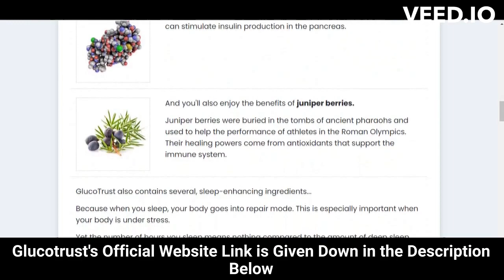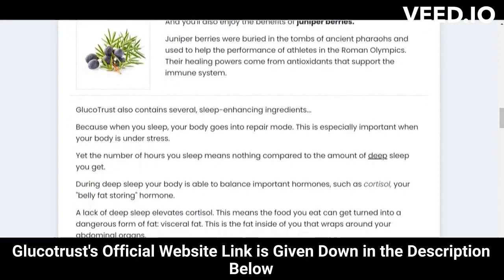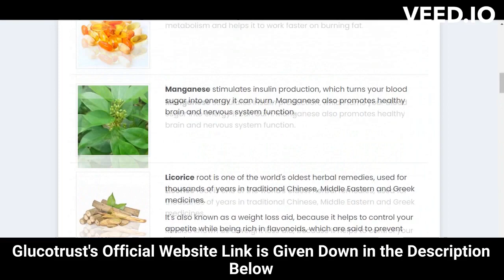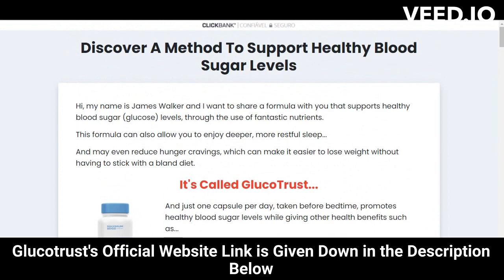⚠️⚠️ GLUCOTRUST REVIEW (( ⚠️ BE CAREFUL !! ⚠️ )) Buy Glucotrust Purchase weight loss supplement 2023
glucotrust
buy glucotrust
glucotrust buy
purchase glucotrust
glucotrust purchase
glucotrust reviews
glucotrust review
glucotrust supplement
glucotrust weight loss
glucotrust price
glucotrust capsule
glucotrust ingredients
glucotrust complaints
glucotrust pills
glucotrust australia
ingredients of glucotrust
glucotrust works
glucotrust com
blood sugar
does glucotrust it work
glucotrust amazon